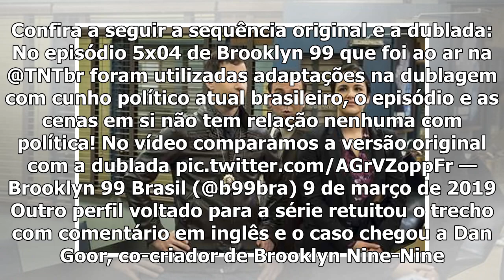'B99': TNT vai corrigir dublagem com referências a Bolsonaro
O canal de televisão TNT Brasil pediu desculpas aos fãs de Brooklyn Nine-Nine e disse que vai corrig...